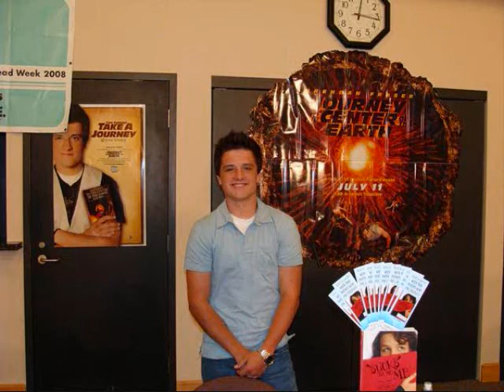josh hutcherson--got me going crazy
please comment please

okay its josh hutcherson pictures like always with the song got me going crazy by the jonas brothers. which is true he has me going crazy